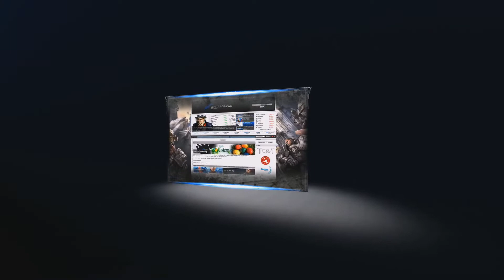Tera Online: Veritas Gildenvideo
Stimme:
Magnus Stockhaus

Veritas-Intro:
Xantro

Leaderschaft:
Coke, Eva, Kanjii, habbeda

Spiel:
Tera Online (Frogster, Bluehole Studios)